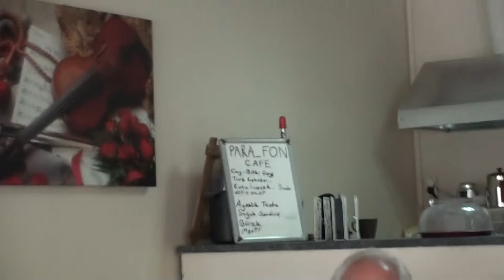SEVGİ ŞAİRLERİ 27-4-2014 MÜZİK VE OYUNLAR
Udi Bestekar Şair : MUSTAFA DALCAN
Kamera                 : CİHAN TURAN